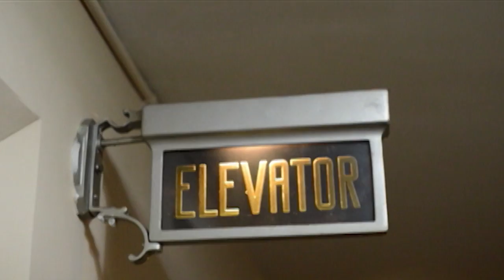Find Her Way [Official Video] by Chloe Charles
In Store @ HMV Canada

SynchAudio Inc.